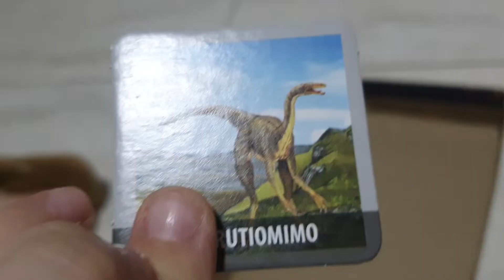mostrando dinos novos PARTE 1